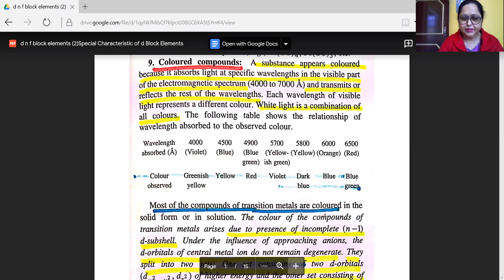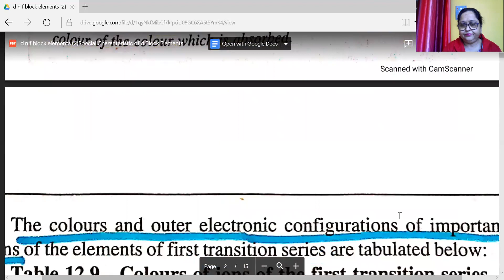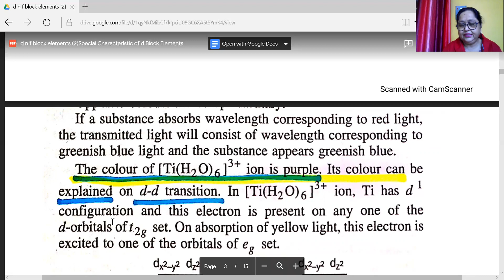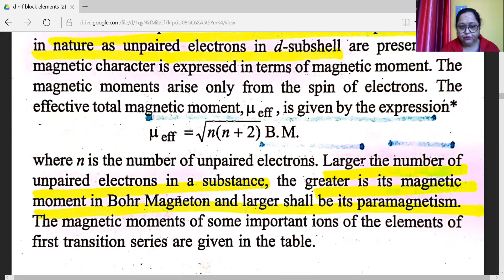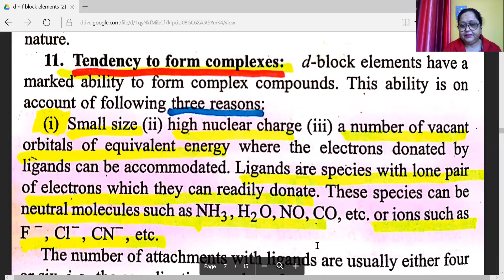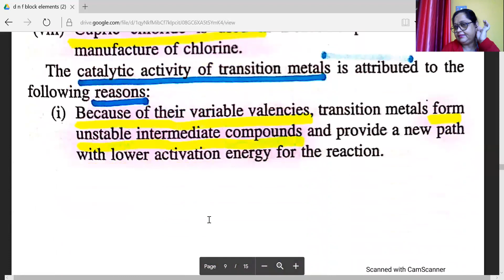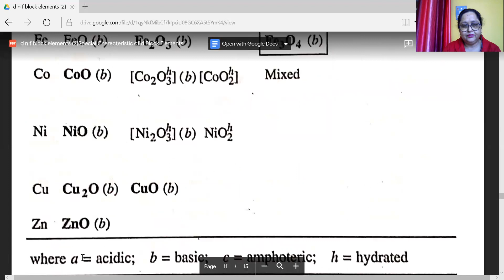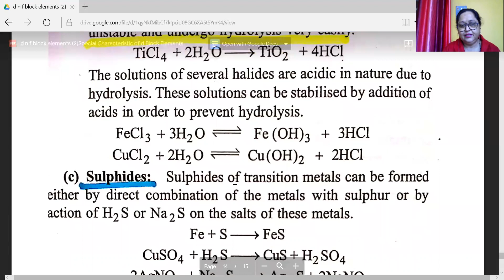d n f Block Element(2)Special Charecteristics n Some Compds of Transition Elements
Chemistry Class by FATMA BANO Lecturer KPIC Prayagraj